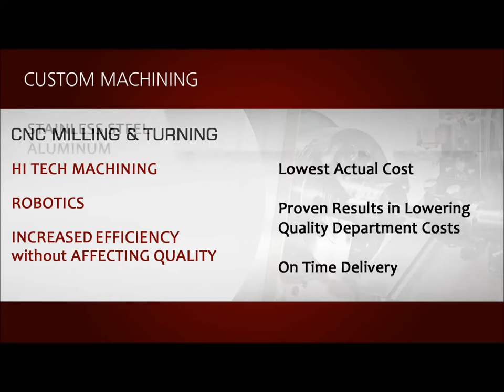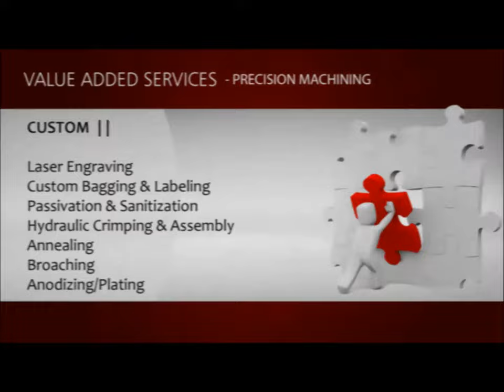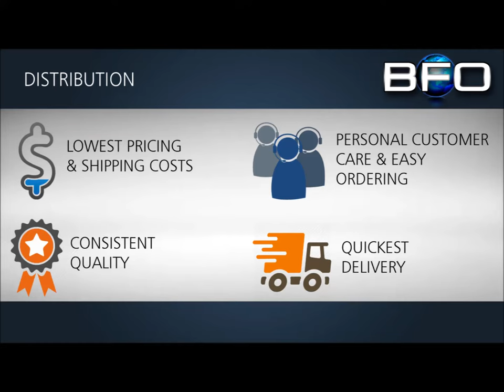QMC Technologies | Custom Machining EXPERTS :: Buyfittingsonline | Fittings Distribution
When you partner with QMC for your machining needs or our fittings division, BFO - you will see enhanced and unmatched quality as well as world class customer service from right here inside the United States. Fast, Responsive & Dedicated to your success!